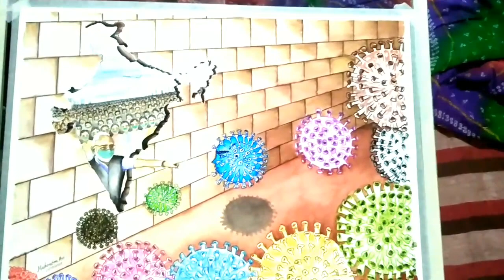Coronavirus covid-19 Droving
g.s.r.t.c. naroda workshop gujarat

Vibrant gujarat,g.s.r.t.c.naroda

coronavirus
water colour art
Corona vairus
Corona vaiuus,mahendra art,corona,narendra modi
coronavirus narendra modi
coronavirus drawing simple